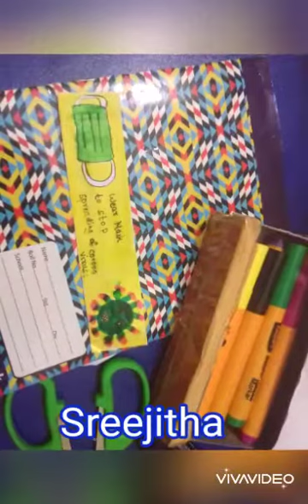Lockdown activities of Std V C